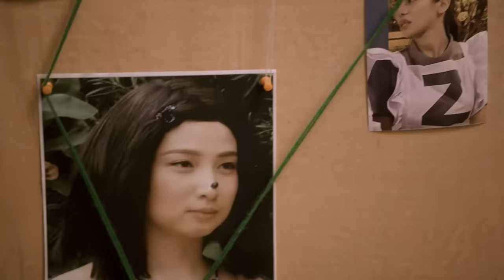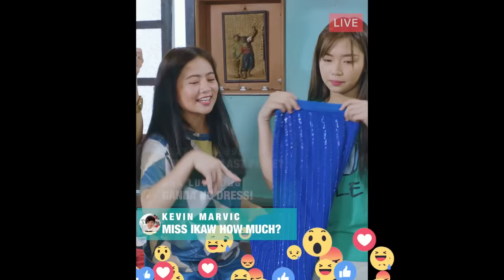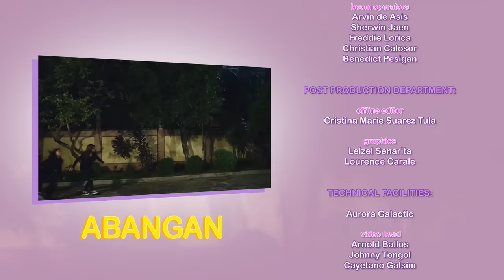SISTERS FOREVER | Episode 4 | Ella Cruz, Carlyn Ocampo, Julian Trono, Gab Lagman